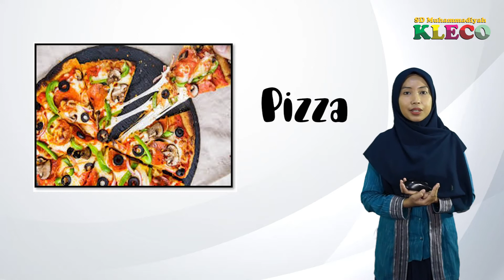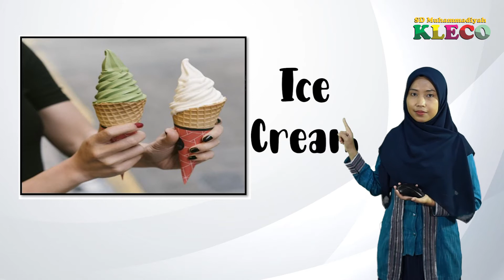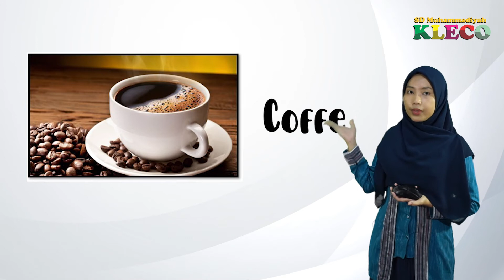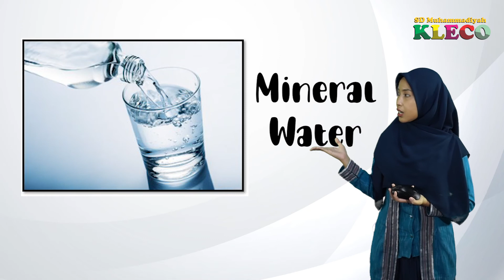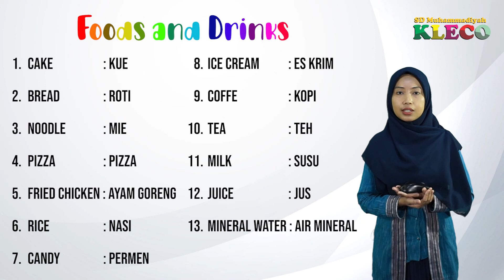Kelas 3 || Bahasa Inggris || Foods and Drinks